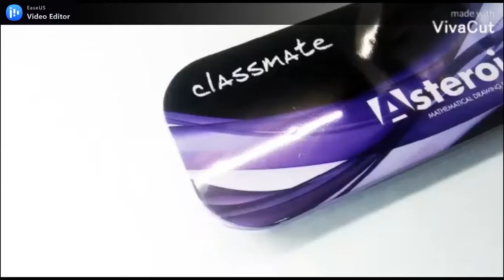वाह मजा आ गया क्या GEOMETRY BOX है || Unboxing And Review of Classmate Asteroid GEOMETRY BOX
Hey Guys..

 How To Send Password Protected Message on WhatsApp For Android 2021

How To Hide Like And Dislike on YouTube Videos || YouTube वीडियो पर Like और Dislike कैसे करें (2021)